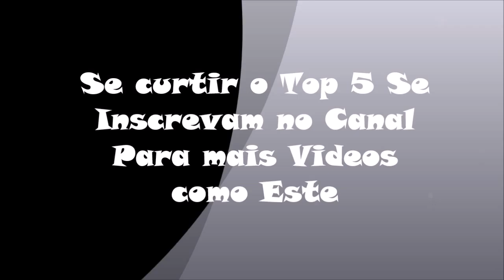Top 5 Filmes para 2016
Confira o Top 5 Filmes que serão sucesso em 2016 com os Filmes Kung Fu Panda 3, As Tartarugas Ninja: Fora das Sombras, Warcraft, Independence Day: O Ressurgimento, Star Wars: Rogue One